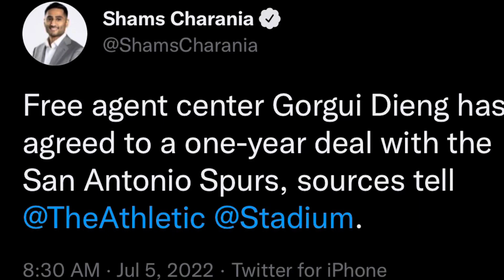Spurs sign Gorgui Dieng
Finally we do something in free agency